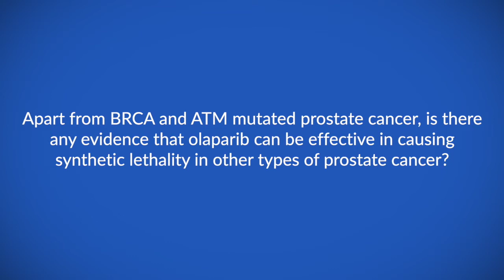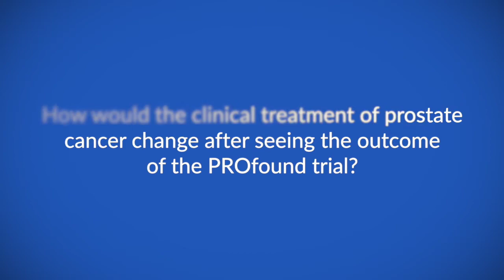PROFound trial and other recent updates in prostate cancer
Dr. Joaquin Mateo speaks to ecancer about the PROFound trial and the recent updates in treating prostate cancer presented at the virtual ESMO 2020.

Dr. Mateo, initially outlines the reasoning for using PARP inhibitors as a viable drug option for treating prostate cancer and then explains the screening process for choosing suitable patients to treat with olaparib at the PROFound trial.

He then, further, mentions the key outcomes observed in the group treated with olaparib and the group treated with standard hormone therapy in the PROFound trial.

Dr. Mateo goes into some detail regarding the molecular markers e.g. BRCA mutations that can open new avenues of treatment via synthetic lethality.

In the end Dr. Mateo highlights the clinical implications the results from the PROFound trial can have on the treatment of prostate cancer and other new updates regarding this treatment.